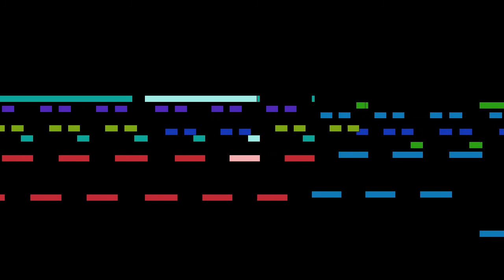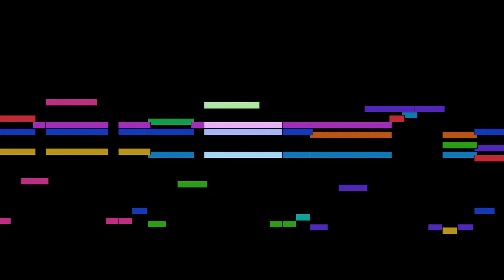Franz Schubert - No. 2, Andante sostenuto, from Sonata in B flat major, D 960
No. 2, Andante sostenuto, from Sonata in B flat major, D 960, by Franz Schubert.

FAQ:

Q: Who is Franz Schubert?
A: A prolific Austrian composer.